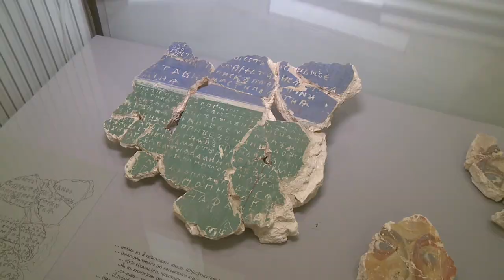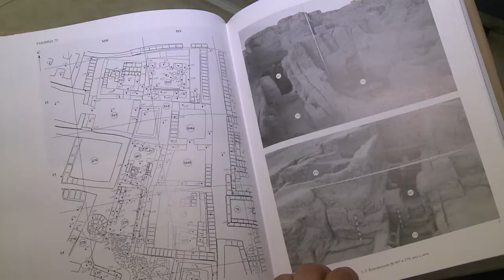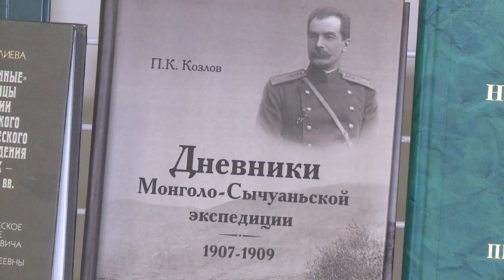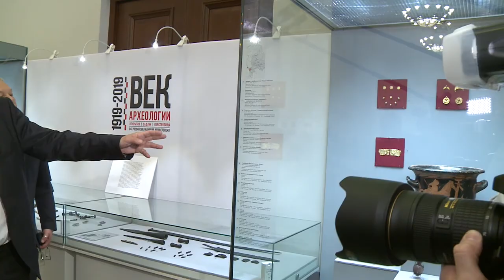В Государственном историческом музее открылась выставка «ВЕК АРХЕОЛОГИИ». 10 апреля 2019 года.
В Государственном историческом музее открылась выставка уникальных артефактов, обнаруженных при раскопках на территории России за последние сто лет. Экспозиция приурочена к вековому юбилею российской академической археологии. В неё вошли десятки экспонатов – от старинных украшений эпохи бронзы до античных сосудов и фрагментов фресок с изображениями святых ликов из Великого Новгорода.
Одним из первых выставку осмотрел Председатель Российского исторического общества Сергей Нарышкин. Затем он принял участие в работе Международной научной конференции «Век археологии: открытия – задачи – перспективы».
«Академическая археология сегодня – это динамично развивающаяся область знания: со всех концов страны поступают известия о выдающихся открытиях российских учёных. Например, в Великом Новгороде были обнаружены опоры древнего моста, а в Сарове – остатки уникального мордовского городища и его укреплений. Всемирную известность получили археологические находки, сделанные на территории Крыма, – сказал на открытии конференции Сергей Нарышкин. – Отрадно, что подготовка к столетию российской академической археологии позволила нам начать разговор о популяризации археологического наследия».
Российская академия истории материальной культуры, преемниками которой стали Институт археологии РАН в Москве и Институт истории материальной культуры РАН в Санкт-Петербурге, была учреждена 18 апреля 1919 года Декретом Совета народных комиссаров. Однако на самом деле она имеет более глубокие корни: её предшественницей была упразднённая большевиками Императорская археологическая комиссия – до революции именно в её ведении находилась выдача открытых листов на производство раскопок. Пройдя через цепочку преобразований, Институт археологии РАН и Институт истории материальной культуры РАН остаются наследниками старейшей научной школы и продолжают её традиции – об этом говорили собравшиеся в стенах ГИМа учёные.
Приветствие организаторам и участникам конференции направил Президент Российской Федерации Владимир Путин.
«За прошедшее время эти ведущие центры накопили огромный опыт фундаментальных и полевых исследований, внесли колоссальный вклад в обогащение мирового гуманитарного знания. И конечно, воспитали не одно поколение учёных, которые нашли применение своим талантам и навыкам», – говорится, в частности, в приветствии, которое зачитал советник Президента Российской Федерации Владимир Толстой.
Форум будет проходить два дня. За это время эксперты из разных стран обсудят основные итоги и дальнейшие направления научной работы. Свои доклады представят ведущие учёные из России, Германии, Франции, Казахстана. Среди почётных участников конференции – академик Анатолий Деревянко, первооткрыватель денисовского человека. Судя по результатам исследований останков, найденных ещё в конце 2000-х на Алтае, денисовский человек был темнокожим и кареглазым. Это стало настоящей научной сенсацией.
«Первая статья, посвящённая важнейшей проблеме происхождения рода Homo, была опубликована в 1987 году. Эта фундаментальная работа была выполнена на материалах очень многих генетических исследований народов мира и подтвердила, что корни человечества находятся в Африке. В настоящее время палеогенетика стала одной из составных частей археологии. Это новое направление имеет огромное значение», – подчеркнул в своём выступлении Анатолий Деревянко.
На конференции подвели итоги масштабной работы археологов и поговорили о новых задачах, которые стоят перед учёными. Пожалуй, самая актуальная из них – как найти баланс между интересами бизнеса и сохранением культурного наследия. Новое время диктует свои условия: если раньше основные находки делали в ходе широкомасштабных научных экспедиций, то теперь львиная доля приходится на так называемые спасательные раскопки, то есть раскопки, предваряющие строительство.
«Наша конференция – обзор пути, который прошла наша наука за сто лет, взгляд в прошлое в науке и одновременно демонстрация наиболее ярких достижений последнего времени. Мы представим летопись экспедиций, рассказ о наиболее ярких известных явлениях, которые открыты археологами за эти сто лет. Благодаря археологии история человечества на территории нашей страны стала почти на два миллиона лет древнее», – отметил директор Института археологии РАН академик Николай Макаров.
Сегодня Институт археологии РАН – одно из крупнейших в стране научных учреждений, в нём работают более двухсот сотрудников. Это высококвалифицированные специалисты – историки, антропологи, палеоботаники. В связи со столетием российской академической археологии Председатель РИО Сергей Нарышкин вручил ряду сотрудников института Почётные грамоты Российского исторического общества.